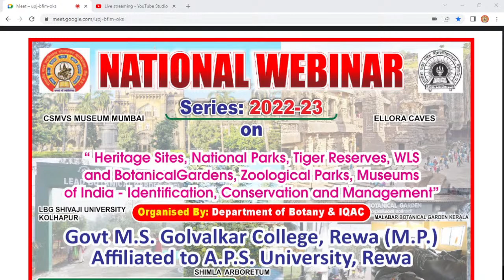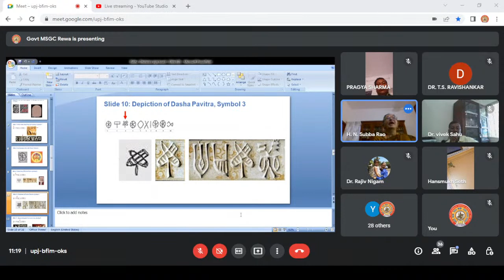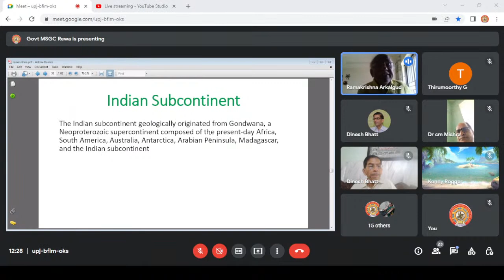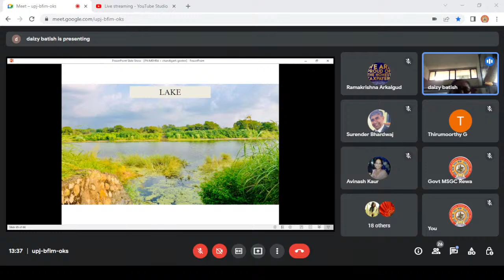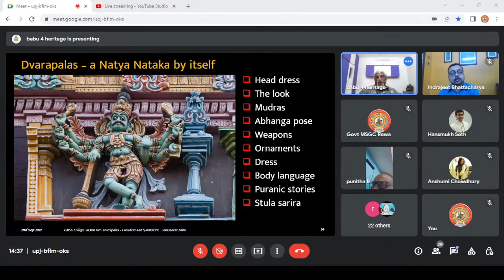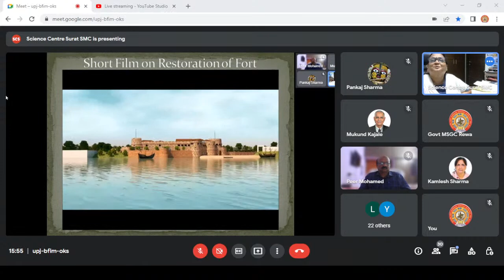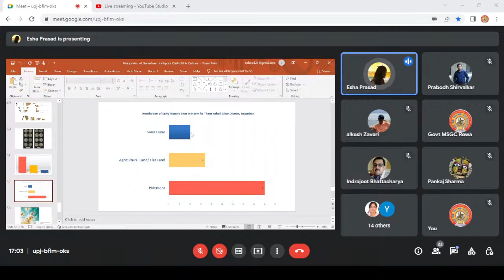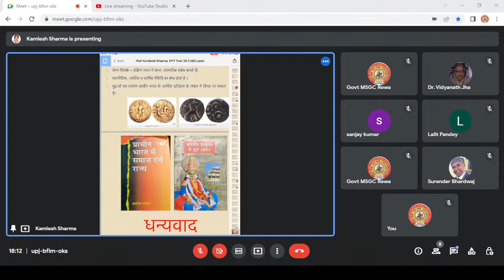Day-7 Heritage Sites, National Parks, Tiger Reserves, WLS and Botanical Gardens, , Museums of India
Govt. Madhav Sadashivrao Golvalkar College, Rewa(M.P.)

National Webinar
( Series – V )
On
Heritage Sites, National Parks, Tiger Reserves, WLS and Botanical Gardens, Zoological Parks, Museums of India- Identification, Conservation, Management.
Date: 27th August to 5th September-2022, Time:  10:30 AM - 5:00 PM
-: Organized by : -
Department of Botany in Collaboration with IQAC
In Association with the National Academy of Sciences India- BHOPAL CHAPTER